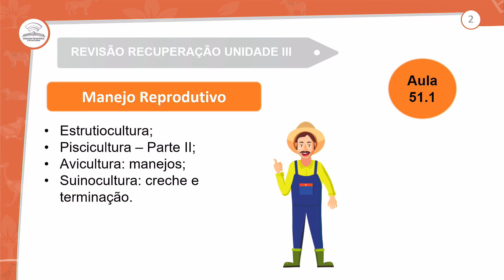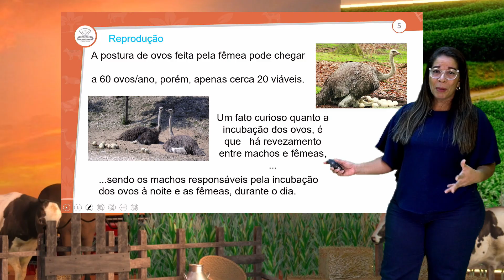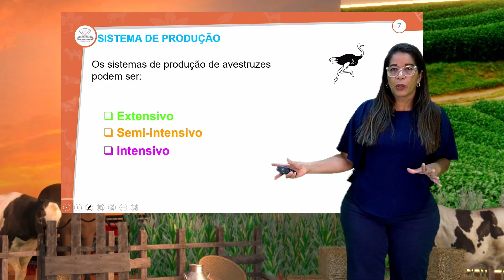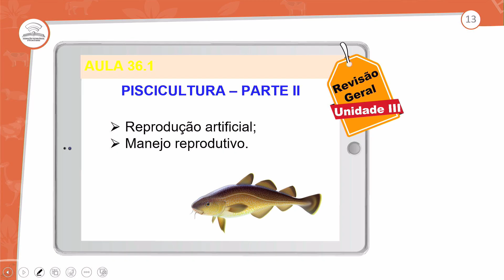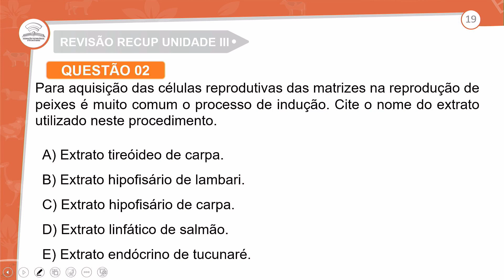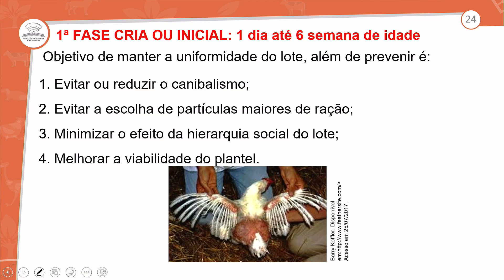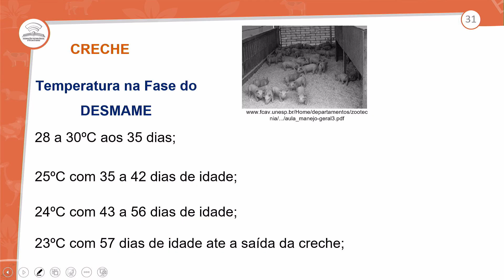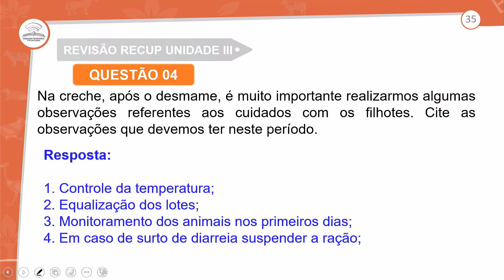51.1 - REVISÃO DE RECUPERAÇÃO – UNIDADE III: - NBAZ - 1º ANO E.M - AULA 51.1/2024